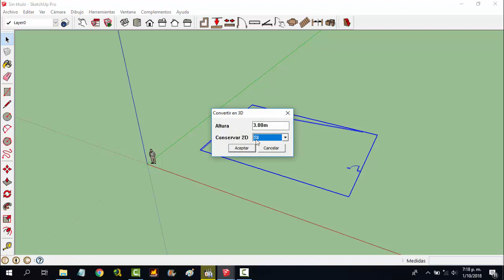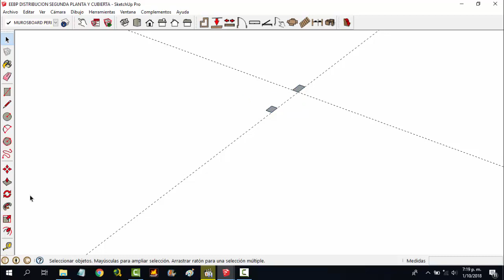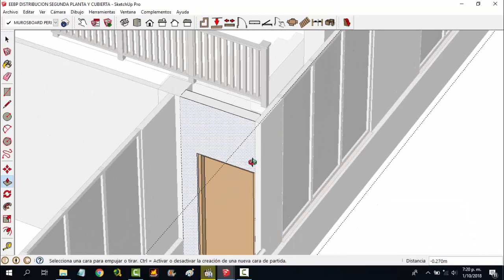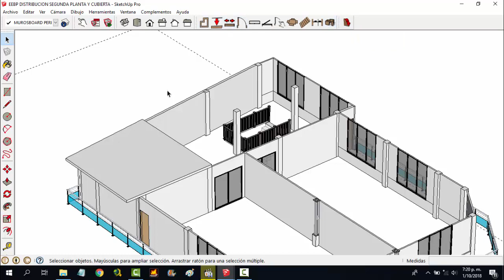CONVERTIR 3D EN DIBAC NO FUNCIONA CORRECTAMENTE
Este problema se presenta porque realizamos un dibujo especifico para una altura inferior a la que le colocamos a las puertas, aquí en este video les muestro ese problema, en el que al ejecutar convertir en 3D de dibac no funciona, lo que ocasiona un resultado erroneo.